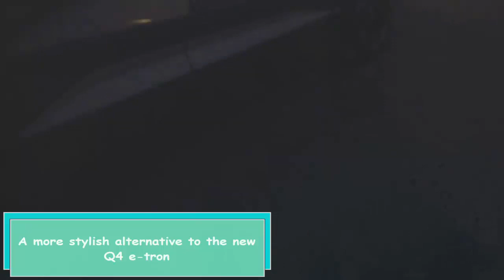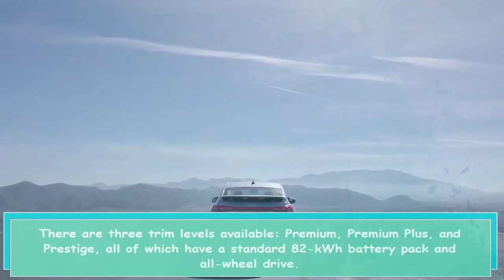First Look The Sleek and Stylish 2022 Audi Q4 Sportback e tron Review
The Video above is a comprehensive review of the latest electric car from Audi, the Q4 Sportback e-tron. The article discusses various aspects of the car, from its sleeker and more stylish design compared to the regular Q4 e-tron model, to its electric engine performance that can cover a range of 241 miles with one charge. The article also discusses various comfort and safety features available in this car and provides recommendations on the appropriate trim level options for buyers. For those looking for a modern electric car with elegant design and high comfort, this article can provide a clear overview of the Audi Q4 Sportback e-tron.